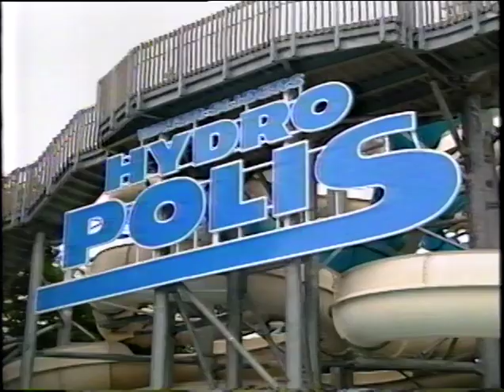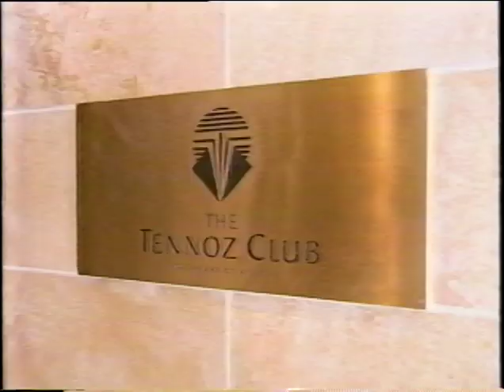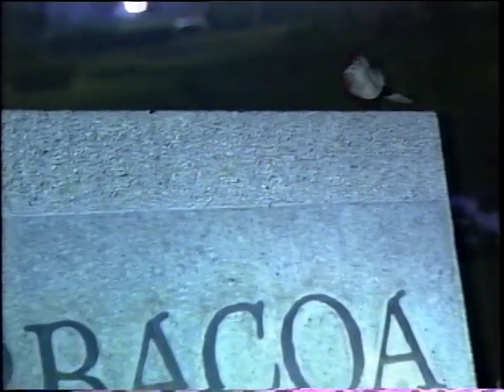水着美女と出会う夏のプール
三瀬真美子　河野岬 1993